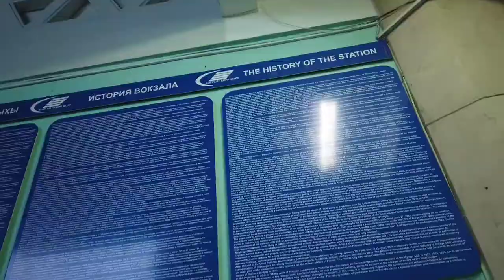Is there a Train from Bishkek to Almaty? | Train travel in Kyrgyzstan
Turns out that other than its neighbour Kazakhstan, train travel in Kyrgyzstan is not a thing. Makes sense because most of the country is mountains. There is a train from Bishkek to Almaty, however, it's as complicated as it could be. If you consider taking the train from Bishkek to Almaty, this video is for you.